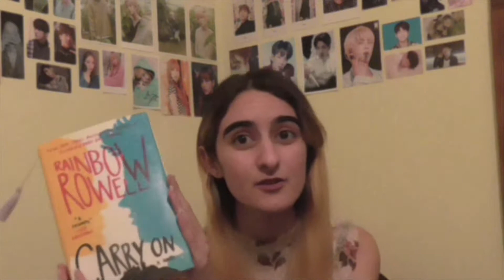Carry On by Rainbow Rowell | Book Nook Reviews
Hey guys! It's been a while since I've done a book nook review, but since Carry On's sequel was just released, I though it would be fitting to do one on Carry On.  This is by far one of my favorite book, and by one of my favorite authors! It's such an enjoyable read! I hope you check it out for yourself! Love you~

Ending Picture Art was commissioned from: @freiya_sand
Ending Song is personal remix of Golden Child's Sea